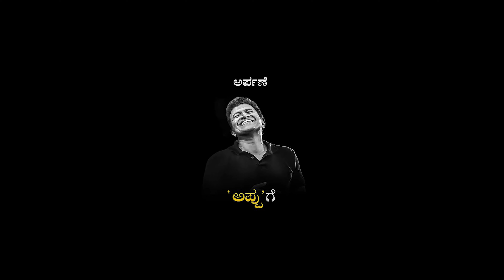RX 135 Review | ಇಂಥ ಗಾಡಿ ಇದ್ರೆ ಅವನೇ OG | ಕನ್ನಡ | Slowmo Shot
To all the 2strock bike lovers this video is dedicated to you. Watch and enjoy the sound 🏍📢

In case if you want to feature your bike in my channel DM on Instagram handle mentioned below.